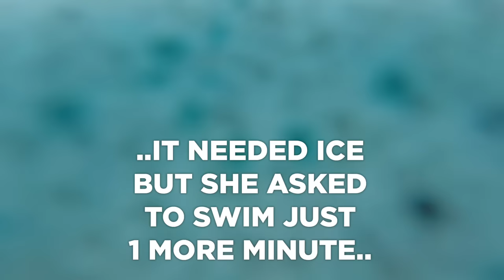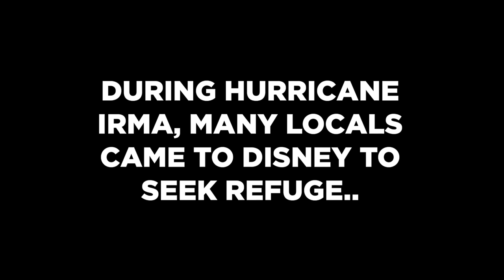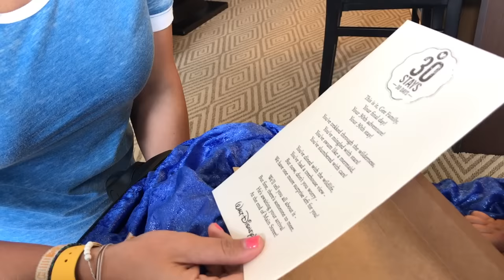FULL TOUR of the CINDERELLA CASTLE SUITE!! Behind the Scenes of 30 Days at Walt Disney World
Our 30 days at Walt Disney World finished with a 1 night magical stay in the Cinderella Castle Suite!!
PLEASE COMMENT and tell us where you're watching from and if you had a favorite part of this video!! We LOOOVE to hear from you!!

Happy travels to you!! Sincerely,